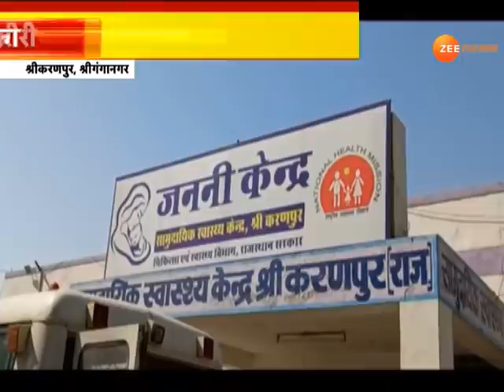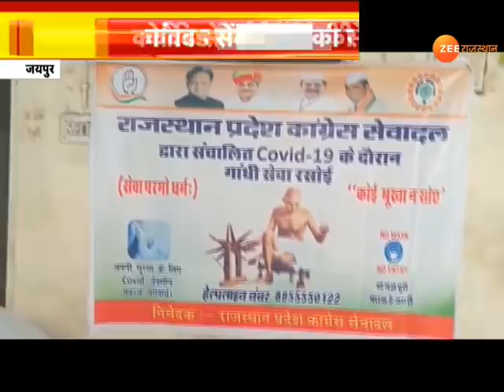33 जिला 33 ख़बर : देखिए प्रदेश की हर जिले की बड़ी खबर | Rajasthan News | Coronavirus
33 जिला 33 ख़बर : देखिए प्रदेश की हर जिले की बड़ी खबर | Rajasthan News | Coronavirus